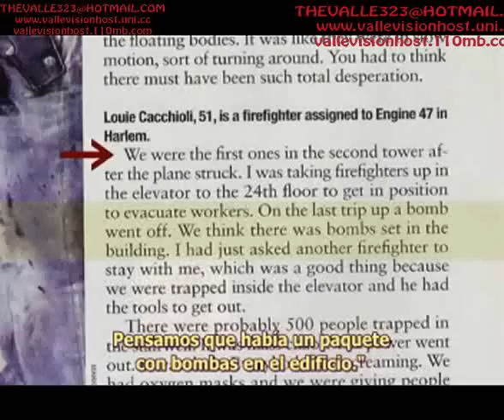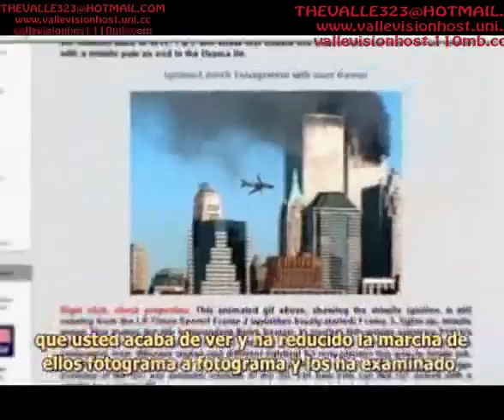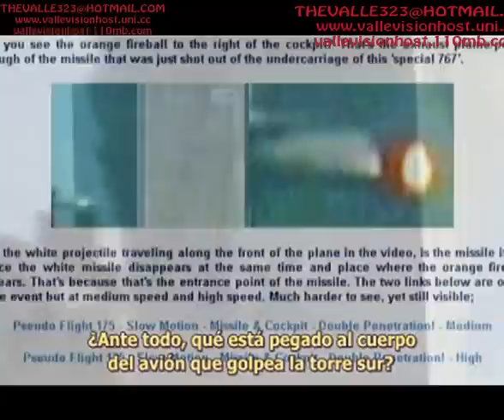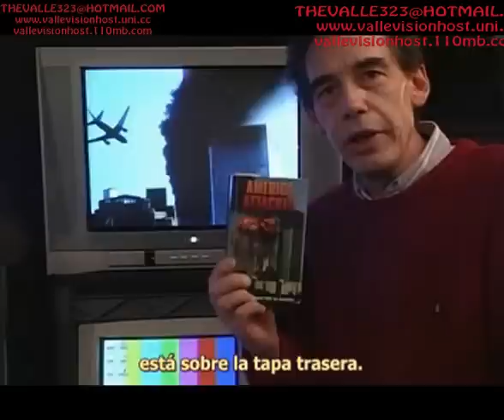Video 4 de 8 In Plane Site Documental sobre Conspiracion 11 de septiembre BY Vallevision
DOCUMENTALES Y MAS CONTACTA VIA MSN
Este Documental trata sobre los atentados del 9/11 en estados unidos del 2001 y muestra la evidencia de la participación y encubrimiento del gobierno estadounidense en estos, haciendo que la teoría de conspiración sea mucho mas acertada que la versión oficial ofrecida a la opinión pública.